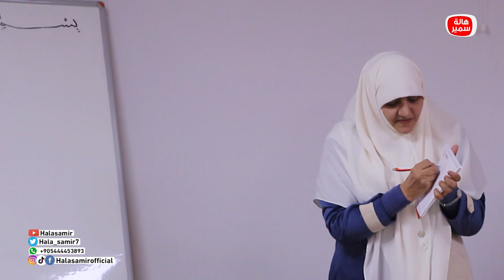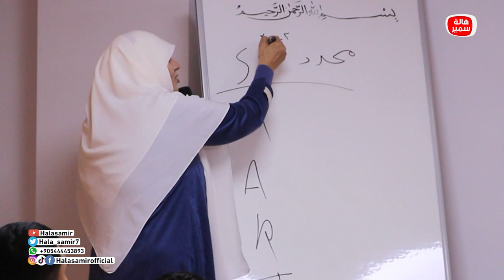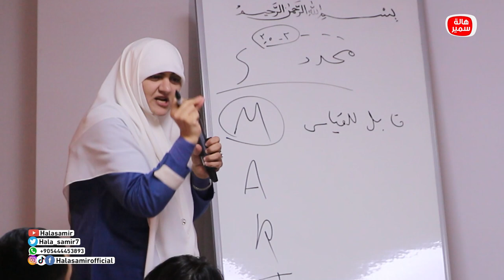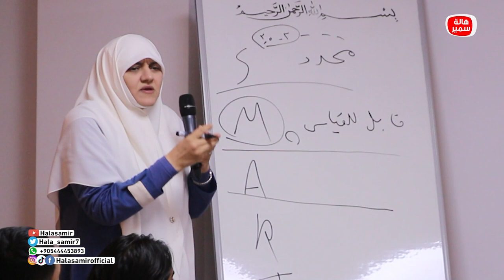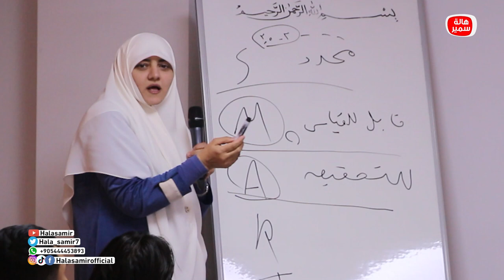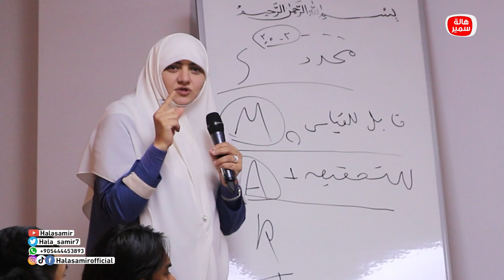محاضرة شباب الإيغور بعنوان الشباب وتحديات الغربة والتعليم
حلقة بعنوان|